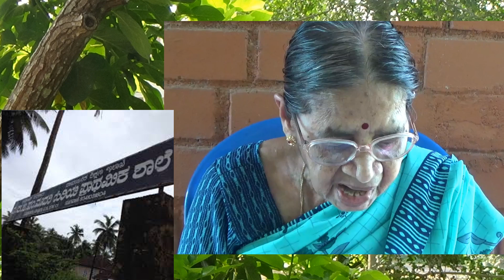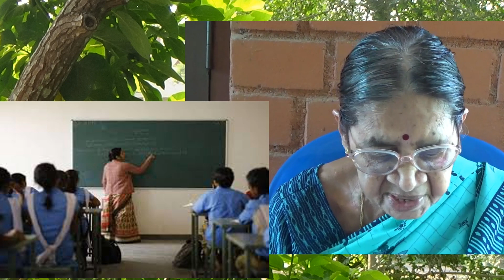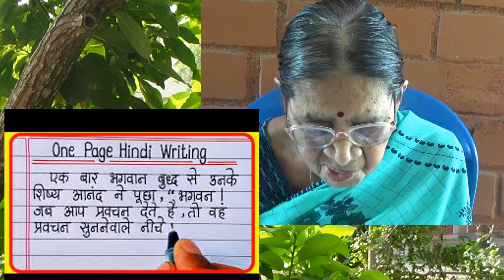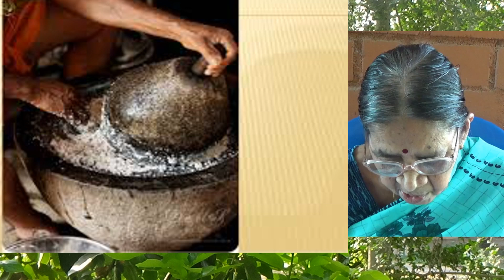3. “ಬದುಕು ಬರಹ” : ಭಾರತಿ ಭಟ್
I am making video version of my mother's book BADUKU BARAHA.
But since my mother is reading the book, she is going to add many incidents which are not present in the printed version. Also many photos will be included in the proper places.
Many people do not have time to read the book. I am sure they will enjoy watching this video version.
Comments are welcome with positive suggestions.
Malati Bhat.